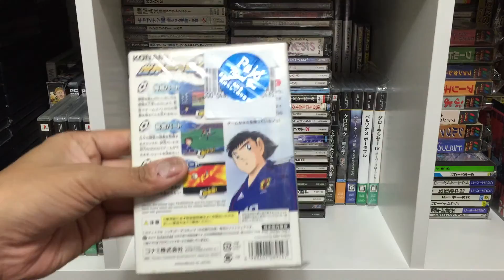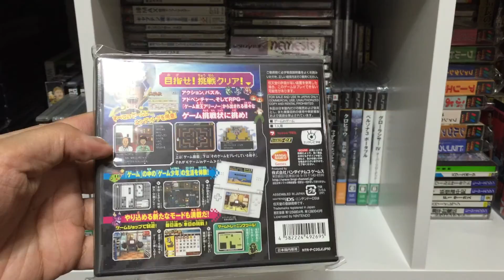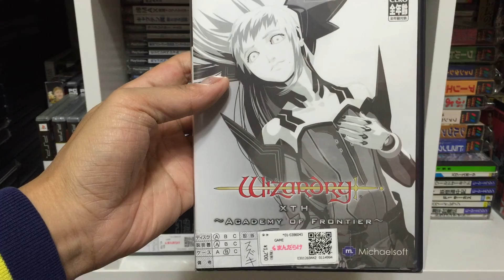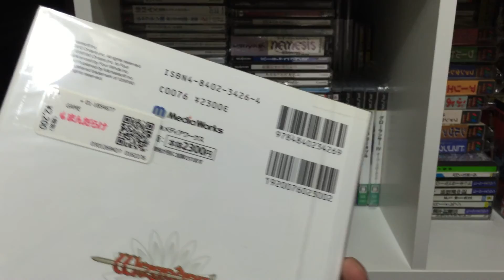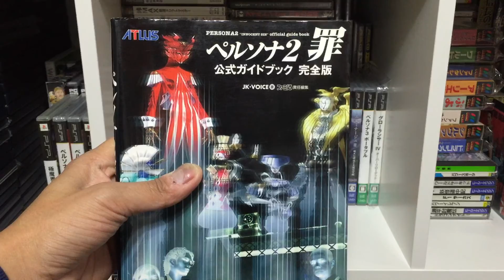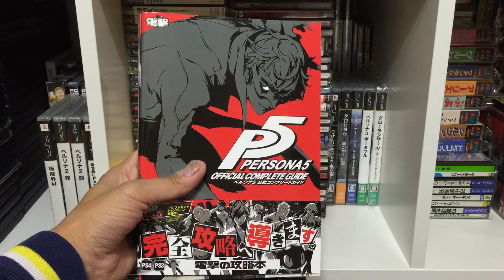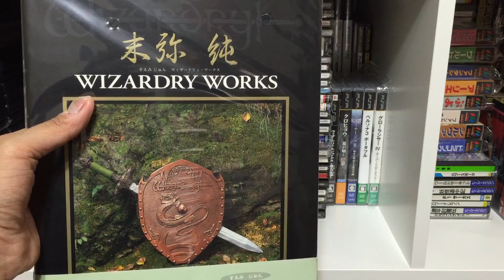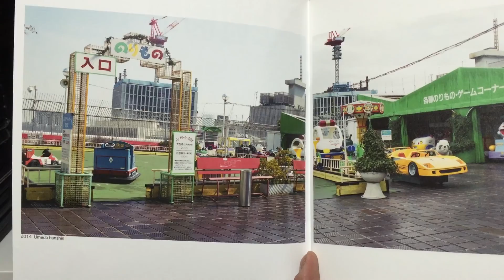2016-17 日本跨年行 -- 戰利品 PART 2 -- 電視遊戲、攻略本 (粵語解說)